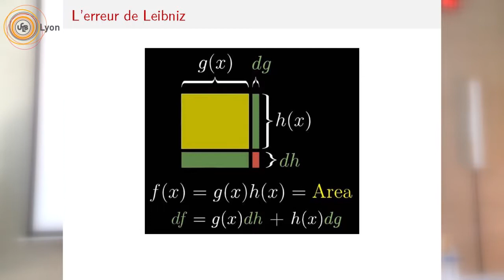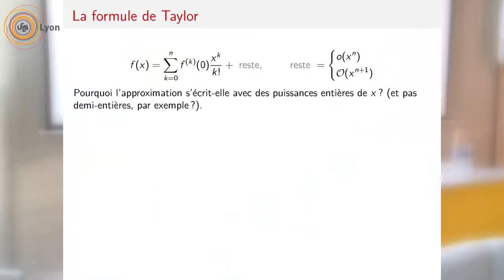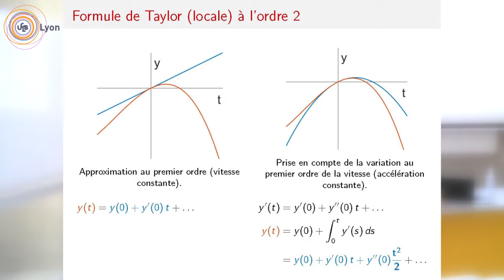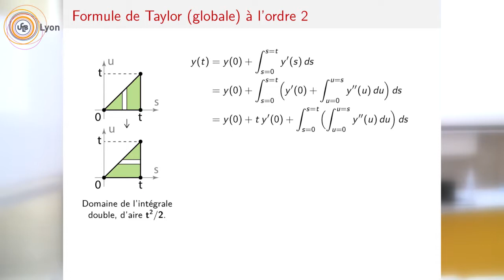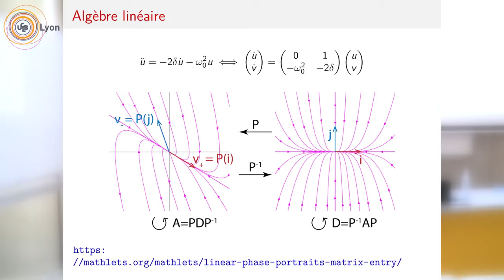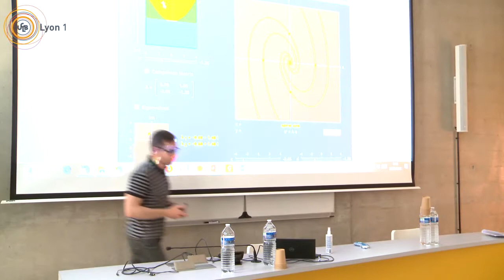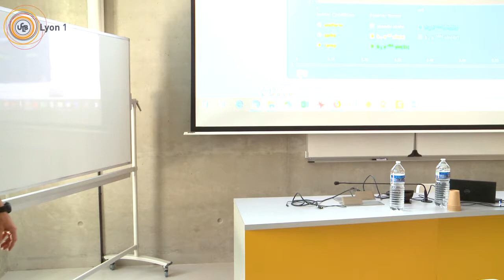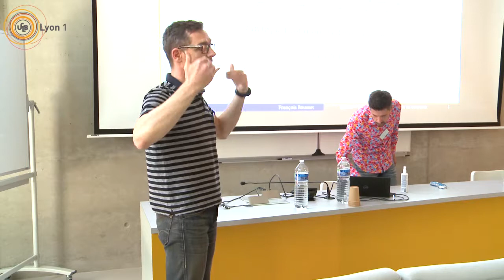Les mathématiques induites du réel , mise en oeuvre en 1ère année de l'INSA de Lyon / CEP 2109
Les mathématiques induites du réel , mise en oeuvre en 1ère année de l'INSA de Lyon
Emmanuel Risler
Atelier " L' enseignement des mathématiques "